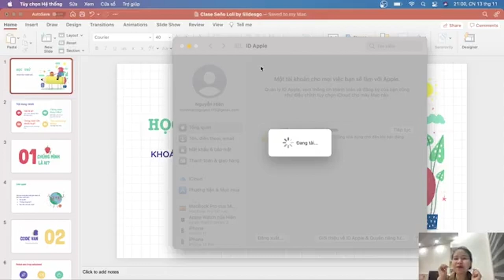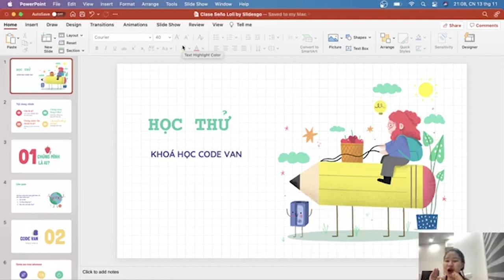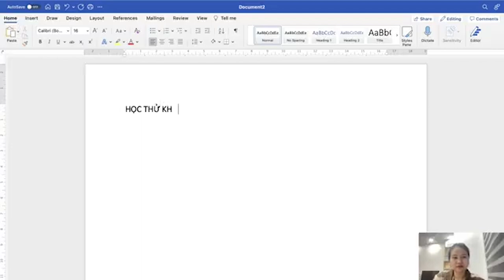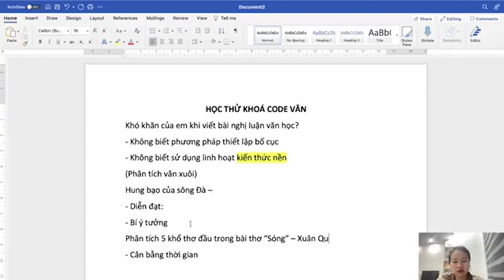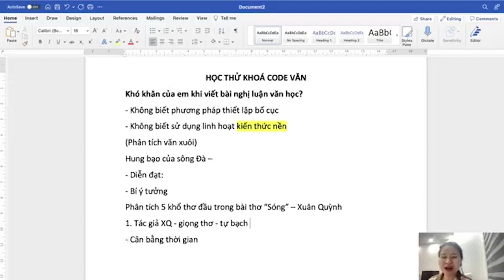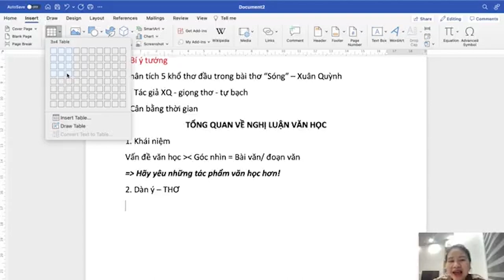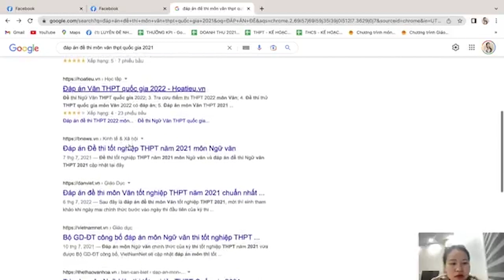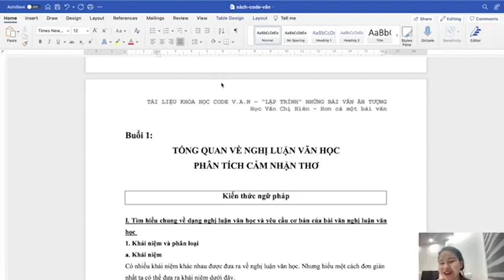HỌC THỬ MIỄN PHÍ LỚP 12: KHOÁ HỌC CODE VĂN 2022 || HỌC VĂN CHỊ HIÊN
(GIẢM NGAY 200K HỌC PHÍ cho 50 bạn đăng ký sớm nhất, tặng kèm giáo trình khóa học)
Khóa học CODE VĂN 2022 hứa hẹn sẽ là một khóa học "leo núi" toàn diện cho những bạn nhỏ muốn chinh phục đỉnh núi tri thức, mang về cho mình 4.5đ phần NLVH trong bài thi THPTQG, cũng như những điểm 8, điểm 9 cho các bài kiểm tra trên lớp.

🍀🍀 Mọi thông tin cần thiết về khóa học đã được chị nêu rõ trong ảnh. Bạn nào muốn nhận ưu đãi 399k thì nhanh tay điền link này nhé
Nếu còn bất kì thắc mắc nào về khóa học, nhắn tin về cho đội ngũ admin để được hỗ trợ tư vấn nhé các em 😍😍